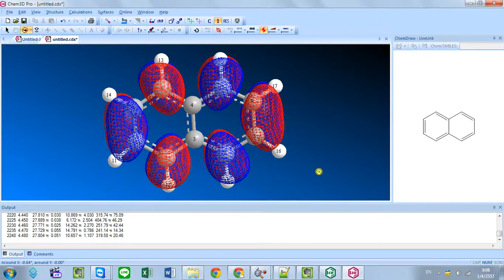[Chem 3D Pro] Molecular Orbitals of Naphthalene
LUMO - Molecular Orbitals of Naphthalene